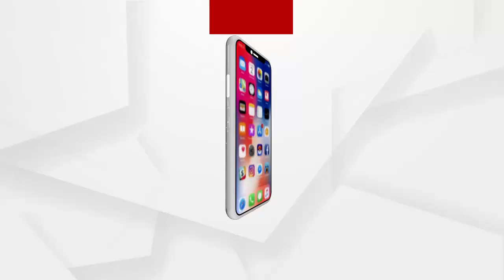ଡ୍ୟୁଟିରେ ଥିବା ଟ୍ରାଫିକ ପୋଲିସଙ୍କ ମହାନତା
ଡ୍ୟୁଟିରେ ଥିବା ଟ୍ରାଫିକ ପୋଲିସଙ୍କ ମହାନତା...ଅସୁସ୍ଥ ମହିଳାଙ୍କୁ ଉଦ୍ଧାର କରି ଚିକିତ୍ସା ପାଇଁ ପଠାଇଲେ. ଆଉ ଲୋକଙ୍କ ପାଖରୁ ସାଧୁବାଦ ବି ପାଇଲେ.